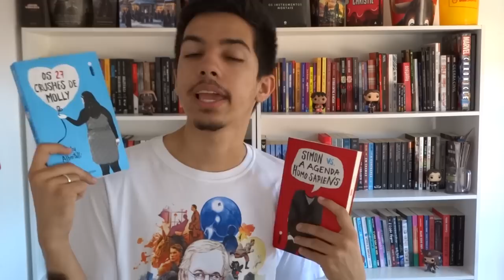5 LIVROS COM ROMANCE GAY | LGBT+ | Estante Quadrada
Segura essa listinha com 5 livros que eu gosto e que contém romances gays!

0:00 | Introdução
0:59 | A Lógica Inexplicável da minha Vida, de Benjamin Alire Sáenz
Compre na Amazon

1:36 | Um Milhão de Finais Felizes, de Vitor Martins
Compre na Amazon

2:31 | História é Tudo que me Deixou, de Adam Silvera
Compre na Amazon

3:27 | Simon vs A Agenda Homo Sapiens, de Becky Albertalli
Compre na Amazon

27 Crushs de Molly, de Becky Albertalli
Compre na Amazon

4:05 | Dois Garotos se Beijando, de David Levithan
Compre na Amazon